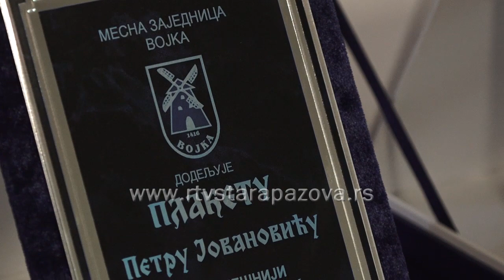NAJBOLJI VOJČANI U 2021 Anđelka Mali zaslužni građanin Vojke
Tradicija je u Vojki da se uoči pravoslavne  Nove godine nagrađuju najuspešniji sugrađani u prethodnoj godini u nekoliko oblasti. U Vojki je uvek bilo vrednih i talentovanih ljudi, koji su svojim radom, zalaganjem i uspesima u pozitivnom promovisali  afirmišu ovo selo i zato je ustanovljeno nagrađivanje najuspešnijih u prethodnoj godini sa kojim će sigurno nastaviti, kaže rukovodstvo sela.Po 16-ti put sinoć je organizovana ova svečanost, a među dobitnicima priznanja su Anđelka Mali, novinarka, kojoj je pripala povelja zaslužnog građanina, dok su ove godine ustanovljene i dve specijalne nagrade medicinskim sestrama Seni Kačar i Ljiljani Abadžija za humanost u borbi protiv Kovida 19.